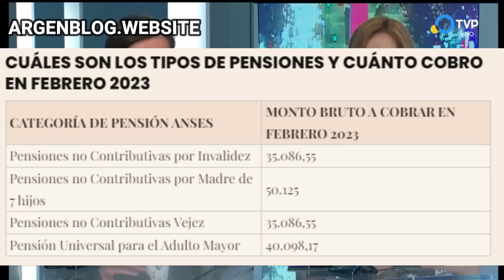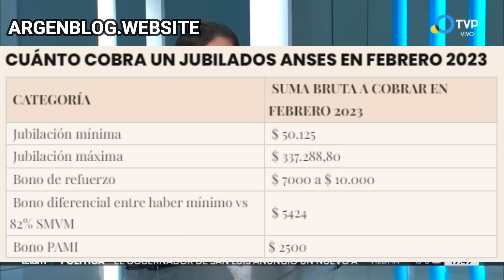IMPORTANTE Jubilados❗ ADELANTAN PAGOS del bono y haberes de Febrero - cronograma de PAGO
Enterate sobre el adelanto de los pagos a los jubilados y pensionados en el mes d febrero del 2023 de anses.